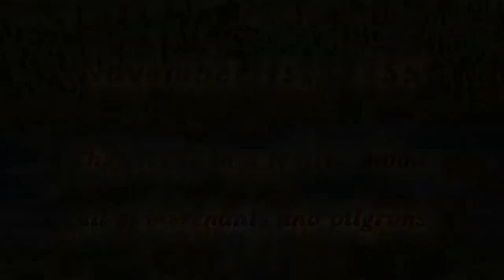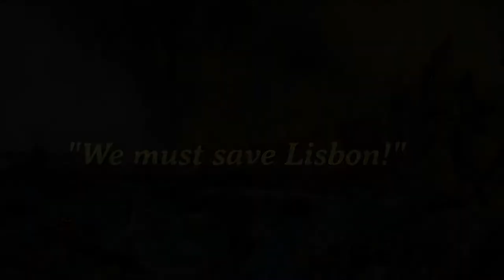RESURRECTA by Vic Echegoyen | Official Book Trailer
Book trailer for the historical-apocalyptic novel "RESURRECTA", set in Lisbon on All Saints’ Day, 1755.

Author page in Amazon

November 1st, 1755 dawns as a radiant day in Europe's wealthiest capital. Neither the King nor the court, the officers and engineers, the prisons' convicts, the surgeons, friars and the common folk know they are about to experience the greatest natural disaster to hit Europe in two thousand years.

A series of devastating earthquakes raze homes, churches and palaces, killing tens of thousands, followed by tsunamis and a massive firestorm that push them to fight for sheer life – and the survival of their beloved city.

A harrowing, minute-by-minute account of the real-life despair, courage, love, revenge and sacrifice experienced by its real-life heroes – the living cornerstones of a new Lisbon, resurrected from its ruins.

Soundtrack: "Dies irae", Requiem, Giuseppe Verdi, sung by my choir, BachChorWien, with its kind authorization (NOT GEORG SOLTI, WRONGLY LISTED BY YT. NOR IS THIS MUSIC IN THE PUBLIC DOMAIN). Script and production: Vic Echegoyen.
Burning city clip: © istockphoto (HD paid version)